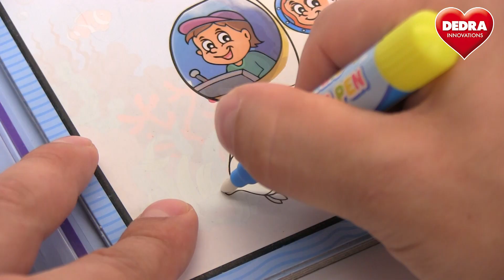MARINE LIFE kouzelná vodní knížka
Zábavné a čisté vodní malování! Objev podmořský život pomocí kouzelného vodního pera. Naplňt pero vodou a začni kreslit po lehce viditelném obrázku. Každým tahem se začnou objevovat části obrázku víc a víc až nakonec uvidíš celý obrázek v zářivých barvách. Po uschnutí jsou obrázky opět „neviditelné“ a ty je můžeš znovu a znovu objevovat!